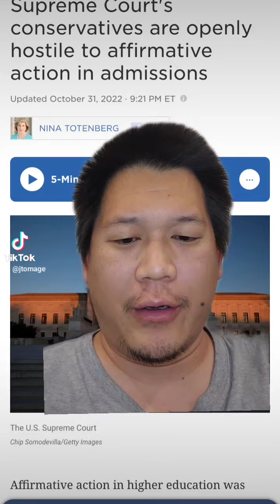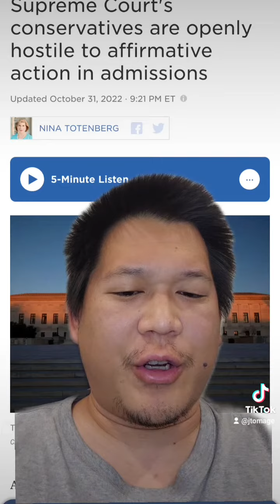SCOTUS, Affirmative Action, & Asians